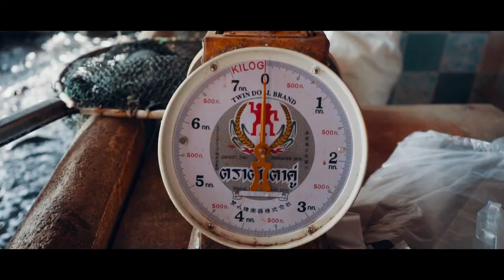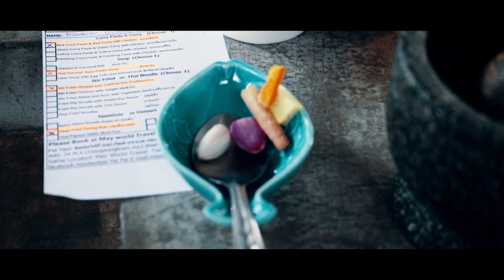Somos los Master Chef de TAILANDIA - Cinematic Video - Sony A7s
A 3 horas en autobús por una carretera con más de 760 curvas nos encontramos con Pai, un pueblo colonizado por mochileros que van buscando su ambiente hippie y desenfadado. Pai es un pequeño pueblo al norte de Tailandia ideal para pasar unos días de relax, pasear y comer en su mercado nocturno, darse un baño en las piscinas termales y, cómo no, hacer un curso de cocina como este.

La escuela de cocina Thai se llama Savoei y se encuentra en la Walking Street. ¡Esperamos que os guste tanto como a nosotros hacerlo. y comernoslo!

Equipo utilizado:

Sony A7s
Sony 28-70 OSS

Editado en Premiere Pro CC